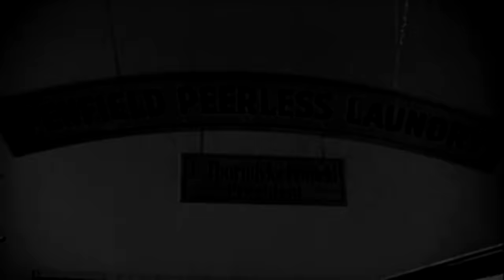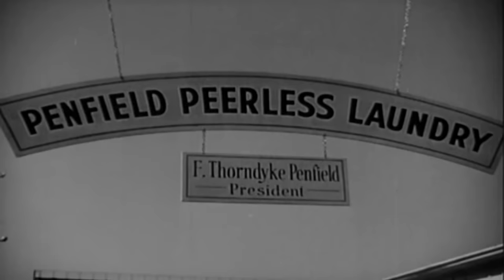Three of a Kind | English Full Movie | Comedy Romance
The film follows the unlikely alliance of three individuals, each hiding their own secrets, who are brought together by a twist of fate. As they navigate a dangerous and unpredictable world, their bond deepens, but so does the tension, as one of them holds a dark secret that could destroy everything. Trust becomes a fragile thread, and with betrayal looming around every corner, the stakes grow higher with each passing moment. Can they outsmart the forces closing in on them, or will their hidden truths tear them apart? Prepare for a suspenseful, twist-filled journey where loyalty and deception are tested to their limits.

Starring: Evalyn Knapp, Chick Chandler, Berton Churchill